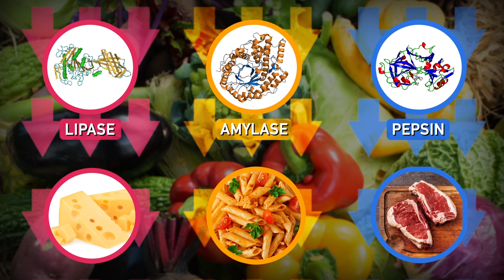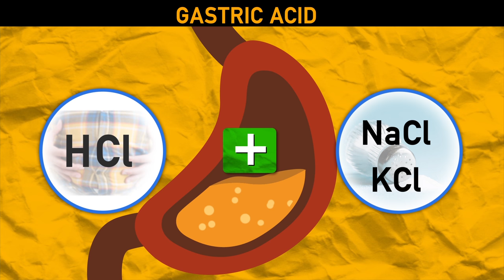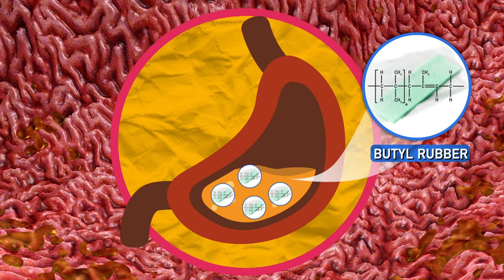Does Gum Really Stay in Your Stomach for 7 Years?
This weeks Reactions takes us back to the playground. Rumor has it that gum stays in your stomach for 7 years but is there any truth to this? Science and chemistry can give us the answer to this age-old myth.

Cadillac Candy - AM

Producer:
Elaine Seward

Writer:
Sam Lemonick

Executive Producer:
Adam Dylewski

Scientific consultants:
Nancy McGreal, Ph.D
Darcy Gentleman, Ph.D.
Sophia Cai